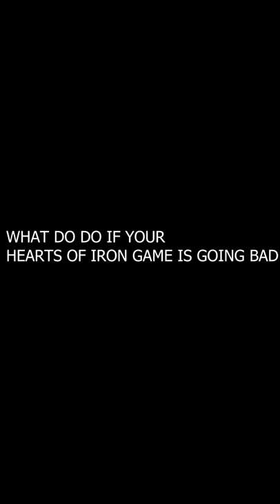IF YOU SUCK AT HEARTS OF IRON 4 WATCH THIS...